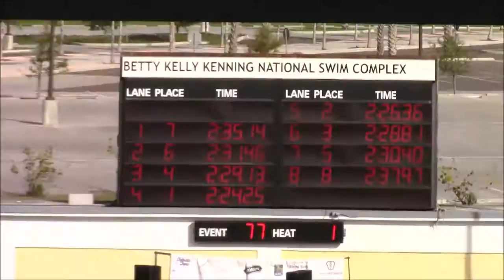Girls 200m IM 15-17 Final at the 2016 XXI CISC Caribbean Island Swimming Championships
Vanessa E